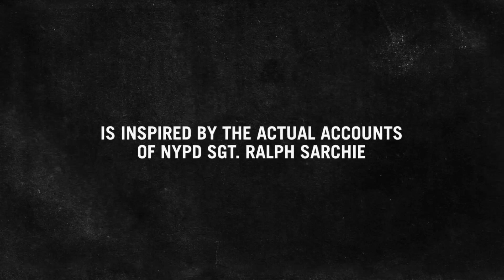SARCHIE -- Coming Soon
The short docu-thriller SARCHIE, the real story of NYPD cop and demonologist Ralph Sarchie, is coming soon to this channel!